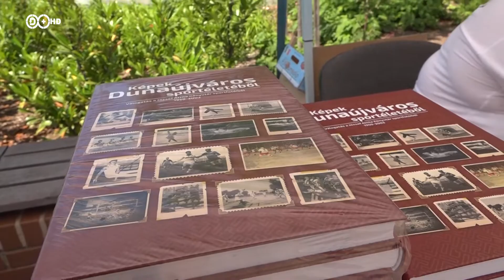2019. június 3. Könyvtér